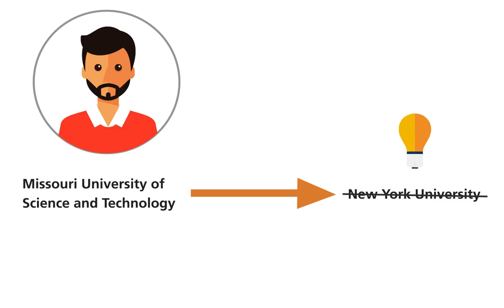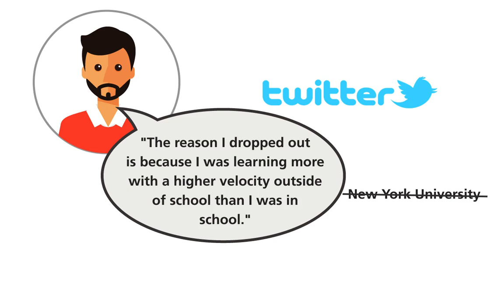How Jack Dorsey Learned to Code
Every section of Five-Week Coder starts with an inspirational video that highlights the accomplishments of a notable self-taught programmer. This video is about Jack Dorsey, Co-Founder of Twitter and Square, and his journey learning to program. Five-Week Coder is available at goselftaught.com.

►The Self-Taught Programmer Book◄